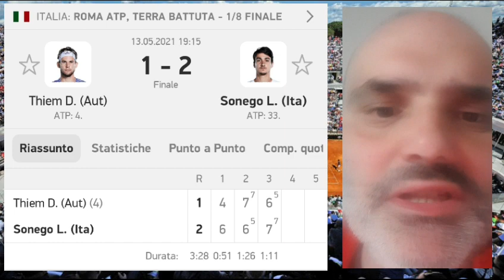Sonego-Thiem 6-4 6-7 7-6. Un Lorenzo commuovente supera l'austriaco e entra nei quarti di Roma.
Prova maiuscola di Sonego agli atpmaster1000roma che tiene testa al numero 4 del mondo giocando un tennis stellare per oltre tre ore e rimontando un break di svantaggio nel terzo set. Prova tutto cuore del torinese che avrebbe meritato la standing ovation del pubblico allontanato a fine primo set per rispettare il coprifuoco.